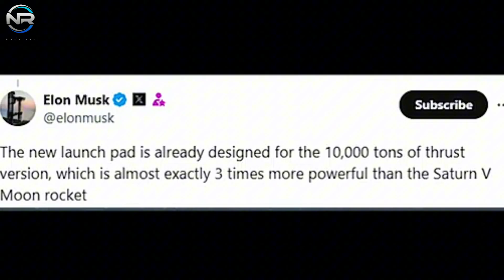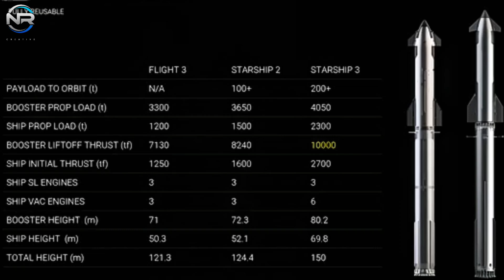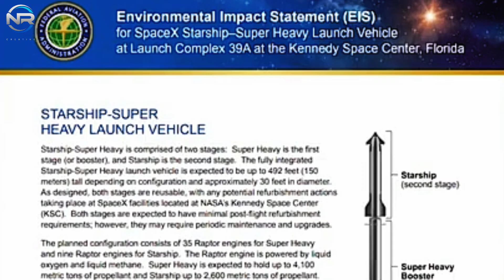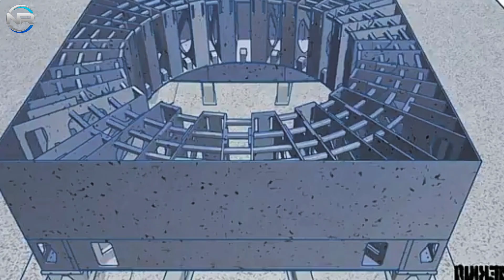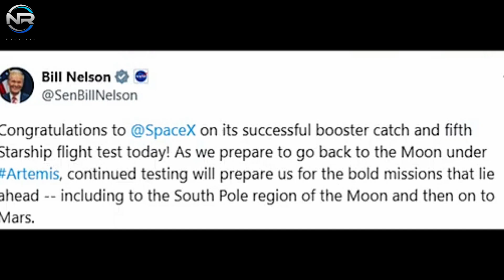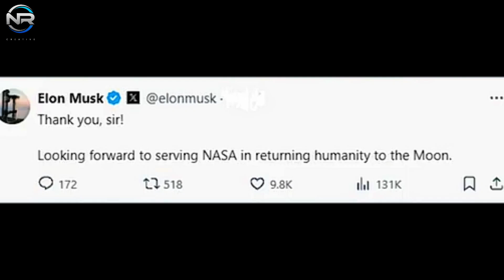OLM No Longer Usable! Musk Announces New Strongger Flight Pad After Flight 5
However, that's not the entirety of what's originating from SpaceX.
They strive to develop launch pads that possess enhanced capabilities.
Recently, Musk revealed that the new launch pad has been specifically engineered to accommodate the 10,000-ton thrust version,
which boasts nearly three times the power of the iconic Saturn V moon rocket.
Did you hear the news?
SpaceX is set to create a Starship variant that boasts three times the strength of the legendary Saturn V. This highlights the necessity for a more resilient launch pad, likely commencing with Launch Pad B, which SpaceX is in the process of constructing.
In contrast to pad A, pad B will incorporate substantial modifications to the OLM and the underlying system.
The anticipated OLM is designed as a mobile system featuring a square configuration,
which not only facilitates easier refurbishment,
but also allows for swift replacements when necessary, thereby ensuring uninterrupted launch operations. The primary emphasis will be placed on the flame trench system situated beneath.
The hexagonal steel plate utilized in Pad A indicates that water-cooled steel plates are not appropriate for the new OLM system.
This is especially evident considering they have exhibited wear after only a few flights. In contrast, the flame trench system has showcased remarkable efficiency, evident during evaluations conducted at the Massey test site.
A system that channels heat and pressure away from the pad proves to be significantly more effective than one that merely absorbs it.
This innovative approach enhances performance and durability, optimizing the overall functionality of the system. Considering these benefits, SpaceX will persist in enhancing its systems.
In addition to enhancing the design, it is essential for them to consider the use of more durable materials.
The existing concrete and steel framework may not endure prolonged use; however, they might implement a secondary protective layer for the flame trench that can be readily replaced in the event of damage.
We invite you to contribute your thoughts and suggestions in the comments section below.
Your insights are highly valued! As Musk has disclosed, the new Starship will necessitate a thoroughly reimagined engine.
To generate in excess of 10,000 tons of thrust, each Raptor engine must achieve a thrust of 330 tons.
Sure! Please provide the text you would like me to rewrite for you, and I'll be happy to assist.